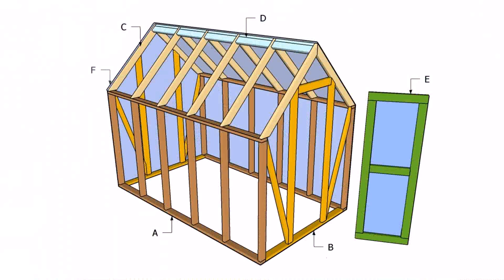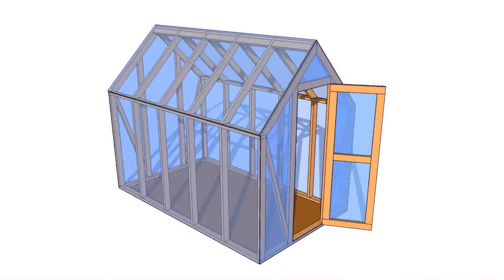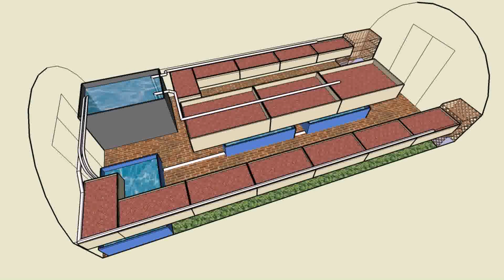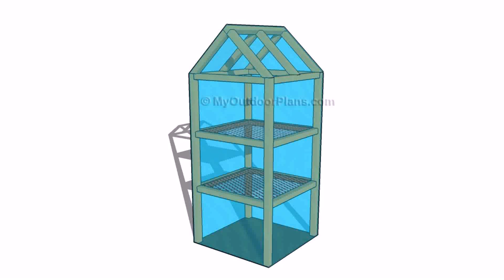Small Indoor Greenhouse Design (see description)